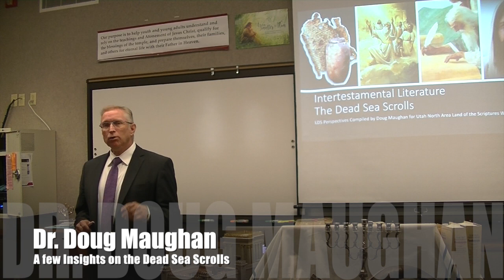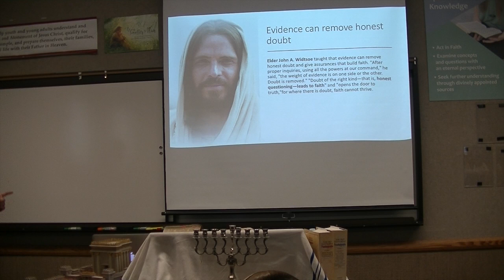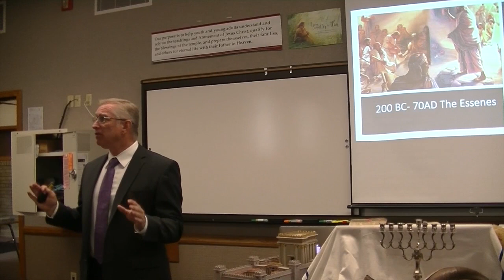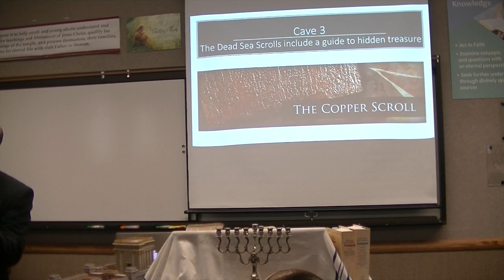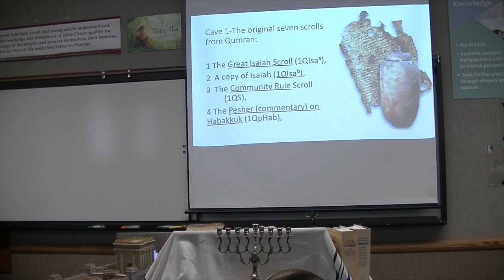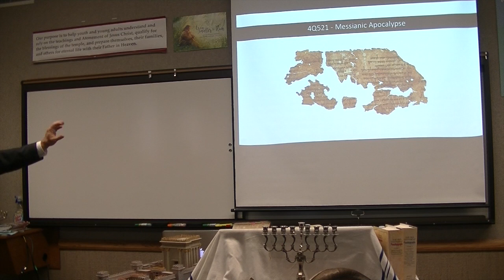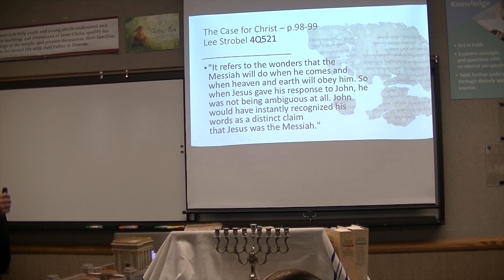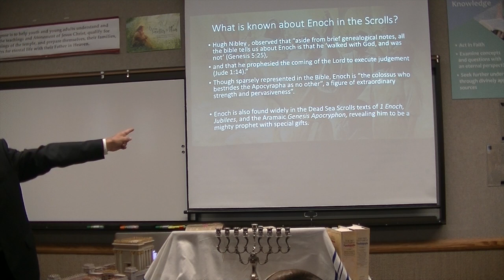Dr Maughan A few Insights on "The Dead Sea Scrolls" 2020 Part 1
This video is about Dr Maughan A few insights on "The Dead Sea Scrolls" 2021